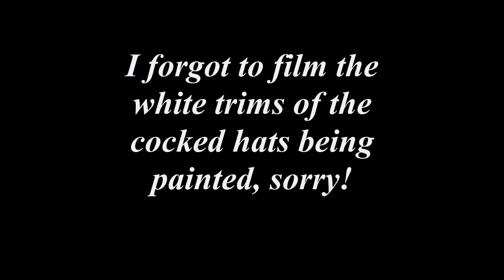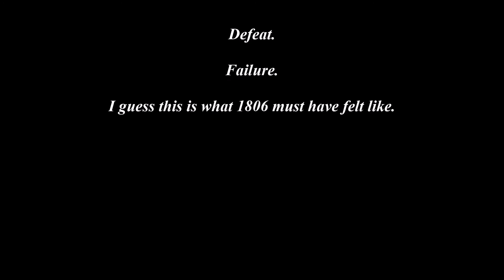Europe Asunder: 6mm Prussian Musketeer Painting Guide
Painting 3D-printed Prussian prototype infantry for my Kickstarter, Europe Asunder.

If you like the models, why not check it out?